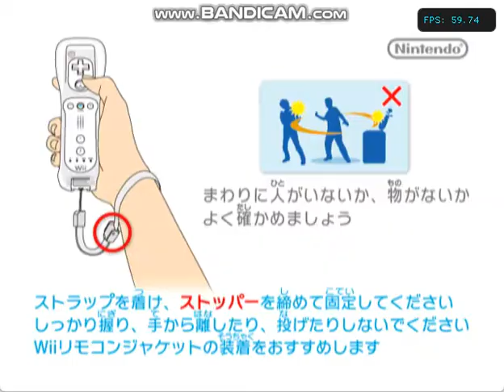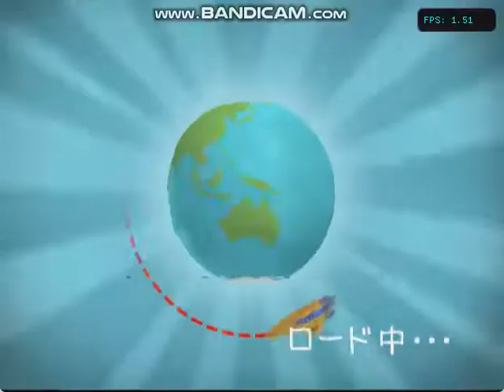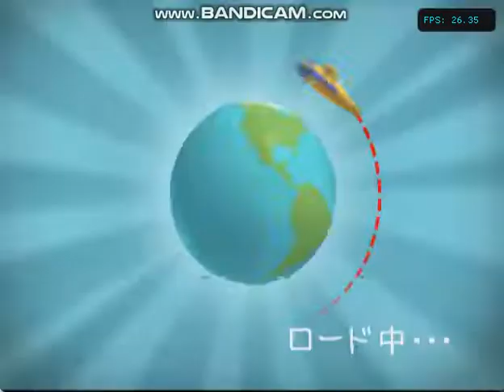ラビッツパーティーリターンズ（Wiiゲームプレイ）